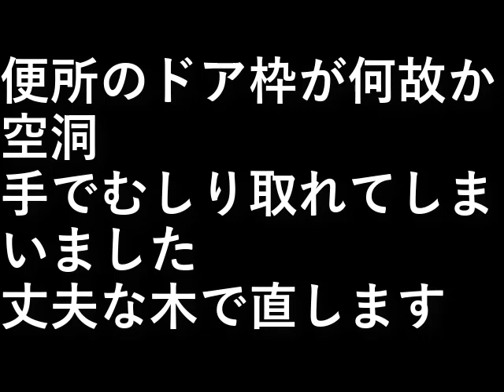ＤＩＹ４．ドア枠直し１階便所ドア枠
便所のドア枠が何故か空洞
手でむしり取れてしまいました。

丈夫な木で直します。